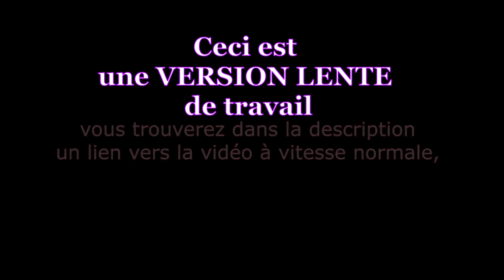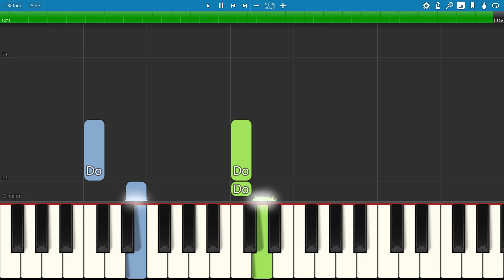SLOW piano tutorial "LA QUETE" Orelsan, 2021, avec partition gratuite (pdf)